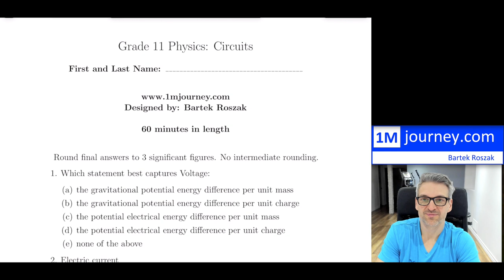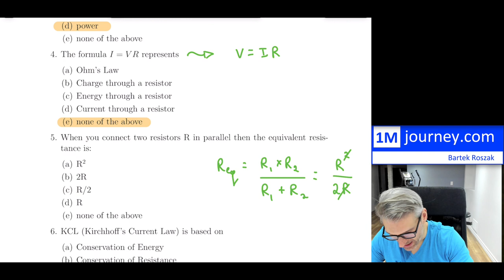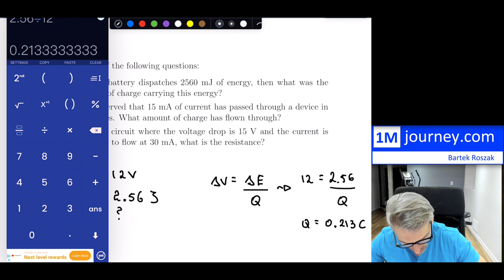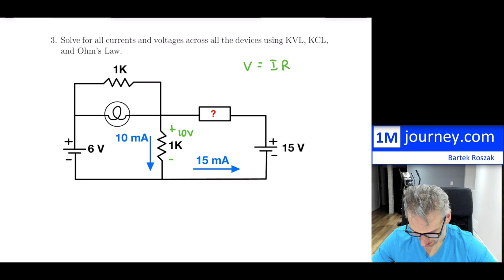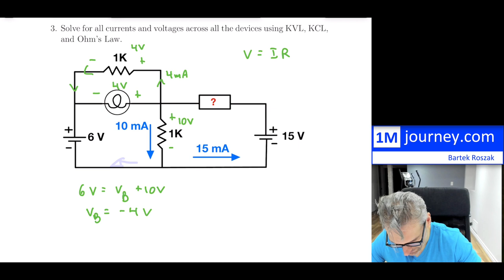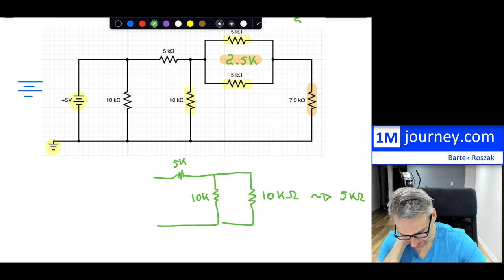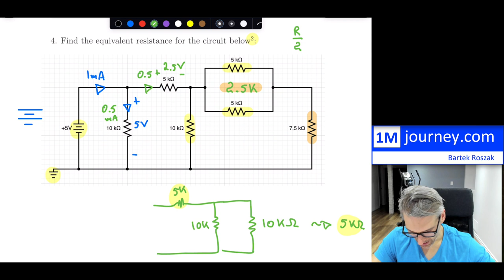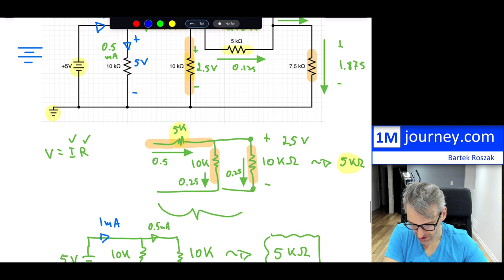Grade 11 Physics - Circuits Test Challenge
Grade 11 Physics - Can you solve this test?

00:00 Introduction
01:01 Multiple Choice Questions
07:42 Q1 - Elementary questions
11:44 Q2 - V vs I and slope
15:59 Q3 - Circuit V and I
22:25 Q4 - Req
27:17 Q5 - Finding V and I

If this video helps one person, then it has served its purpose!
Entire High School Math and Physics Video series:
Click Math or Physics link

Free Science Textbooks

Free Math Textbooks

Textbook References:

Physics Grade 11 and 12:

DiGiuseppe, Howes, Speijer, Stewart, van Bemmel, Vucic, Wraight; Physics 11, Nelson (2011)

Bruni, Dick, Speijer, Stewart; Physics 12, Nelson (2012)

Grade 12: Calculus and Vectors

Erdman, Ferguson, Lenjosek, Petro; Calculus and Vectors 12, McGraw-Hill, (2008)
Salas, Hille, Etgen, Calculus, One and Several Variables, Wiley 8th ed. (1999)

Grade 12: Advanced Functions

Alldred, Chilvers, Farahani, Farentino, Lillo, Macpherson, Rodger, Trew; Advanced Functions, Nelson (2009)
Erdman, Lenjosek, Meisel, Speijer; Advanced Functions 12, McGraw-Hill Ryerson, (2008)

Grade 11: Functions

Kirkpatrick, Alldred, Dmytriw, Godin, Lillo, Pilmer, Trew, Walker; Functions 11, Nelson (2008)
Speijer, Meisel, Petro, Stewart, Vukets, Functions 11, McGraw-Hill Ryerson (2009)